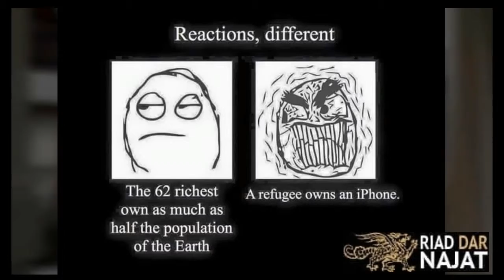Nick on his Way.. MinTechFusion by RiadDarNajat